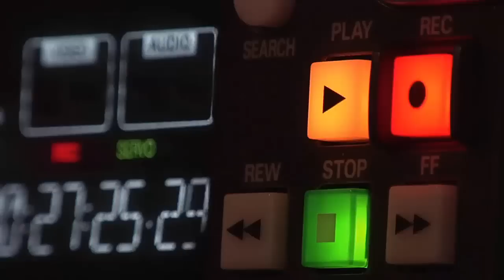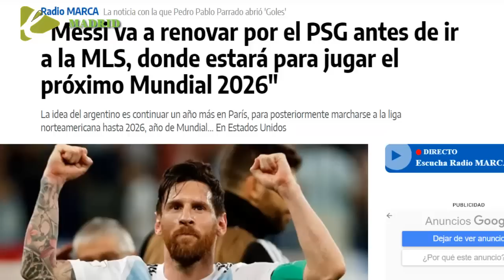PRENSA ESPAÑOLA NO PUEDE CREER LA DECISIÓN DE MESSI SOBRE SU FUTURO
"Messi va a renovar por el PSG antes de ir a la MLS, donde estará para jugar el próximo Mundial 2026"
La idea del argentino es continuar un año más en París, para posteriormente marcharse a la liga norteamericana hasta 2026, año de Mundial... En Estados Unidos.